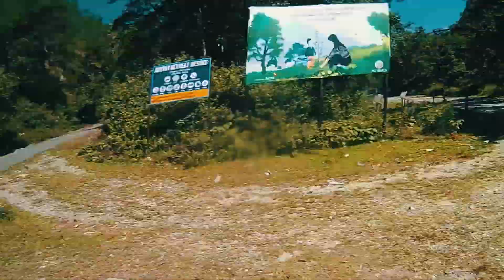Sisneri Natural Swimming Pool || DRONE SHOTS